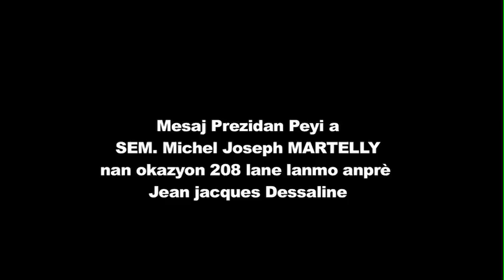Sweet Micky Michel Martelly se yon lidè demagòg